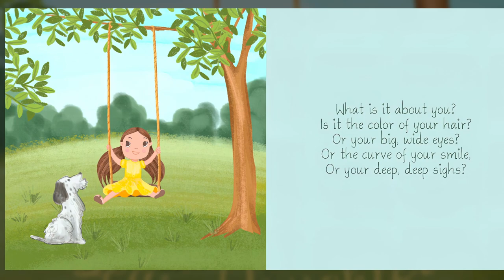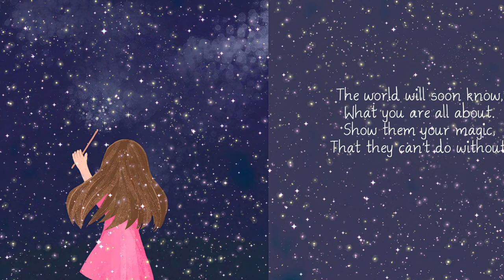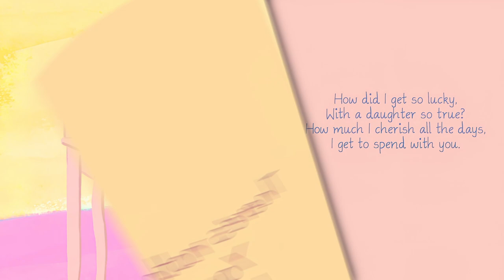📚 Kids Book Read Aloud | Dear Daughter 📔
*Permission was granted from the rights holder to narrate this story*

Dear Daughter
Written by. Jamie Chin
Illustrated by. Alena Karabach

Please support the author and illustrator of this book by purchasing a copy for your little reader! 👇

You can also find her here!

Credits:
Yoni Shalom is the creator of our wonderful, animated intro!